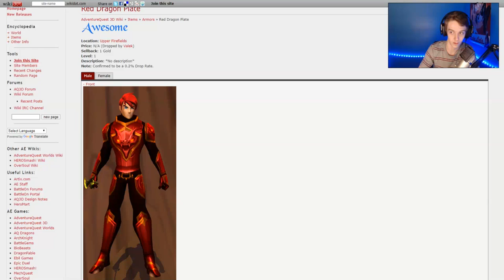0.2% Armor Drop FIRST TRY!!! AQ3D AdventureQuest 3D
OMG what is my luck the armor is a 0.2% Drop! in AQ3D AdventureQuest 3D